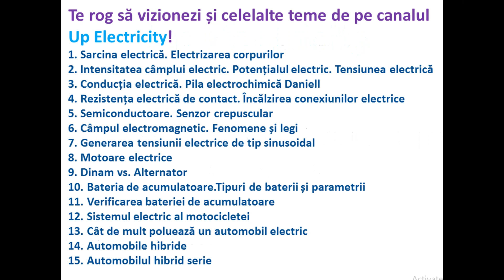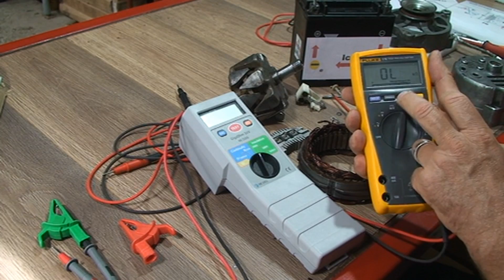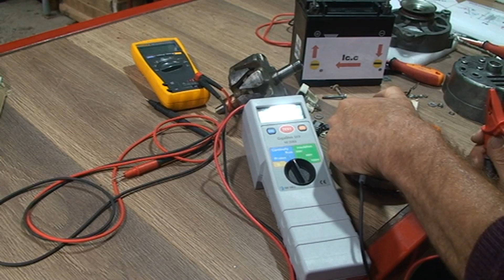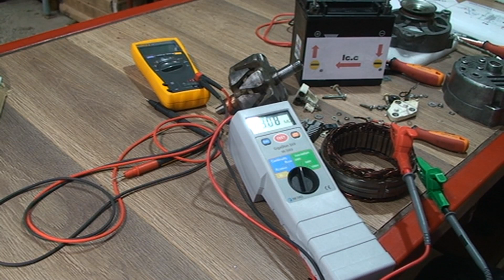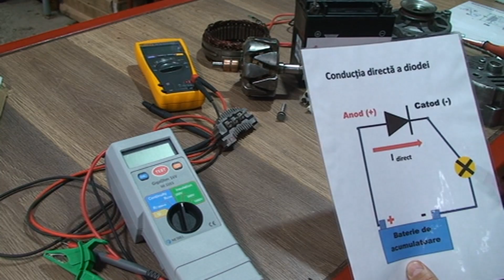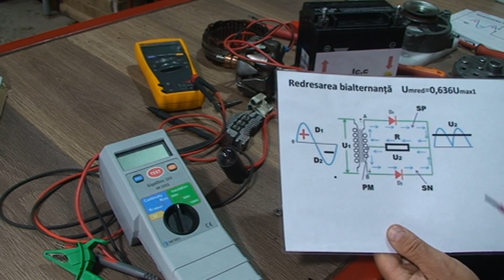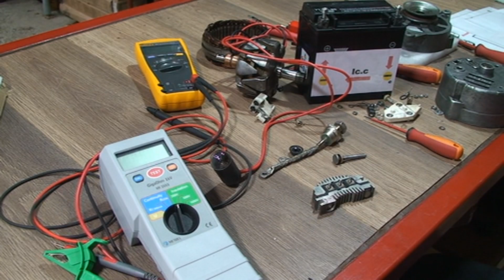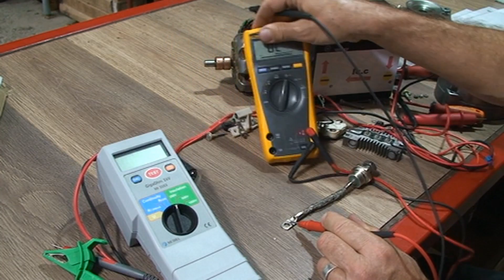Verificarea alternatorului auto(partea I)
Prezentarea funcționării unui alternator auto Delco Remy -  primele tipuri de alternatoare auto de tip SI (releu regulator de tensiune integrat în alternator). Verificarea statorului, rotorului și a punții redresoare. Modul de utilizarea a aparatelor de măsură. Explicarea funcționarii releului regulator de tensiune specific acestui alternator. Defecțiuni identificate.
Vă invit să urmăriți și următoarele teme legate de electricitatea/electronica auto. Vizionare plăcută!
/ ECU în funcționarea alternatorului la automobile
/Bateria de acumulatoare. Tipuri de baterii si parametrii de bază